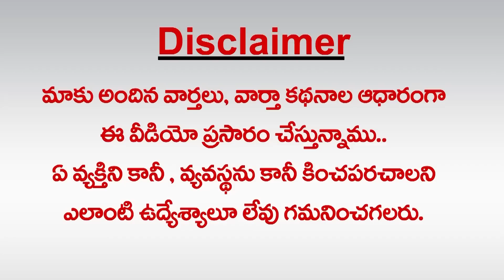ఏపీ అభివృద్ధిపై కుట్ర! | Yellow Gang Doing Conspiracy To Obstruct The Development In AP| greatandhra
andhra pradesh,andhra pradesh news,andhra pradesh assembly,conspiracy on ap 3 capitals,conspiracy politics,andhra conspires,growth and development,